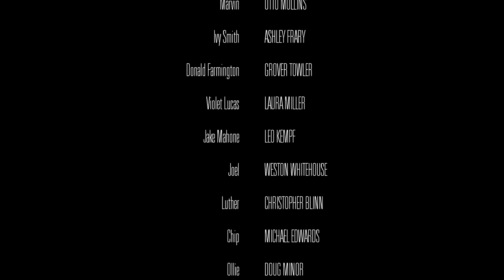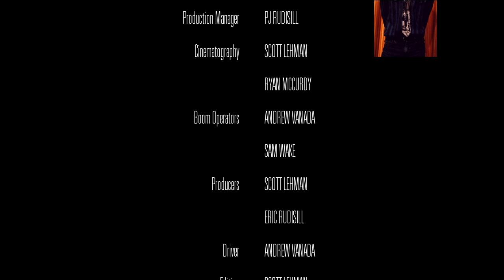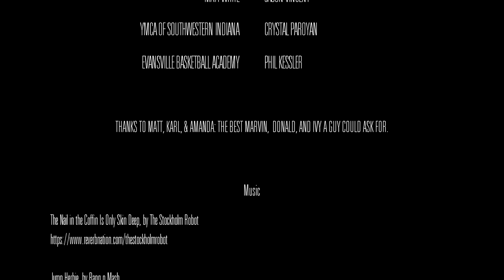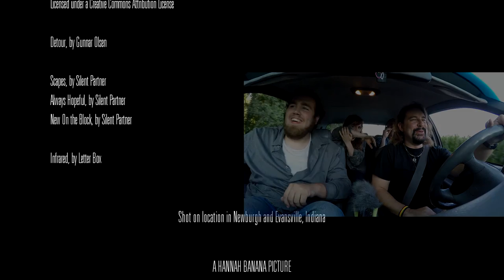The Quest of Aaron Adams [full HD movie]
"High School Is Getting Old."

Aaron Adams and his friends are one week away from high school graduation, and Aaron is ready to head to film school in California. He's been too occupied with movies and online games to have much luck with girls, but perhaps tonight will be different. Tonight will be filled with adventure. Tomorrow is a complicated future, but tonight, there are nothing but possibilities. With the help of his friends Marvin, Donald, and Ivy, will Aaron break out of his shell and finally get the girl?

Starring Eric Rudisill, Otto Mullins, Ashley Frary, and Grover Towler.
Written and Directed by Scott Lehman